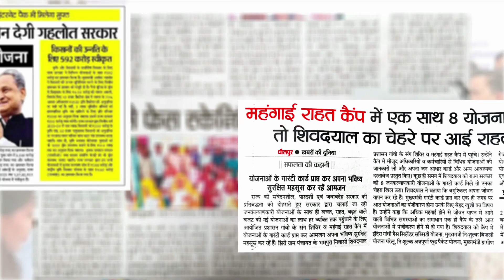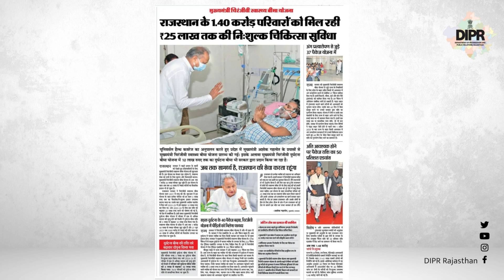मॉडल स्टेट राजस्थान | सुर्खियों में आज...